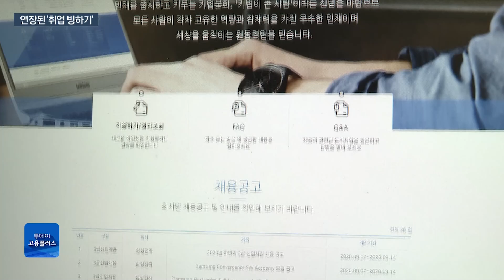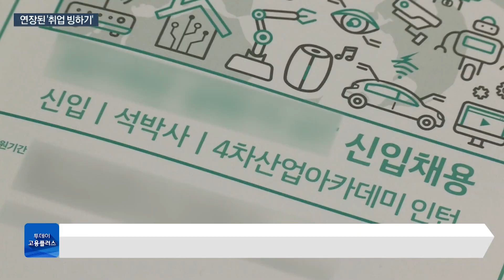[이정섭 아나운서] 하반기 채용시장 막 올랐지만…더 좁아진 취업문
하반기 대기업 공채가 시작됐습니다. 일자리 가뭄 시대에 단비 같은 소식이지만, ‘코로나19’ 충격이 장기화 하다보니 채용시장 전체 전망은 여전히 어두운 게 현실입니다.